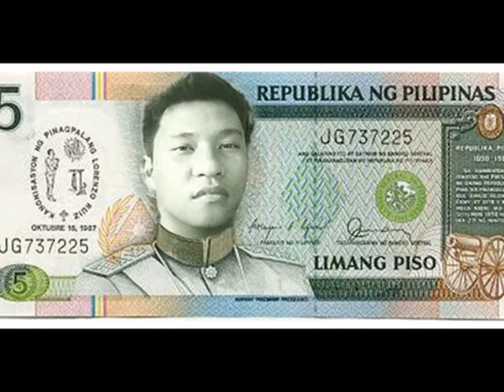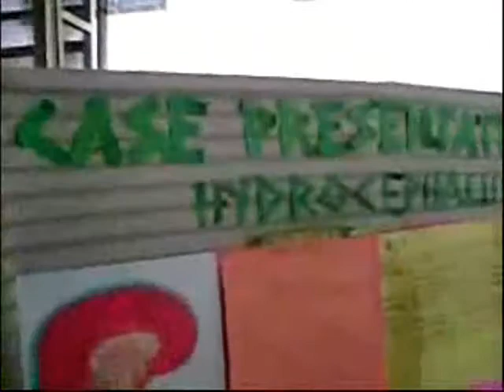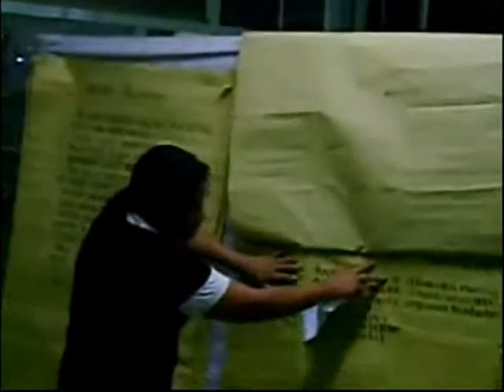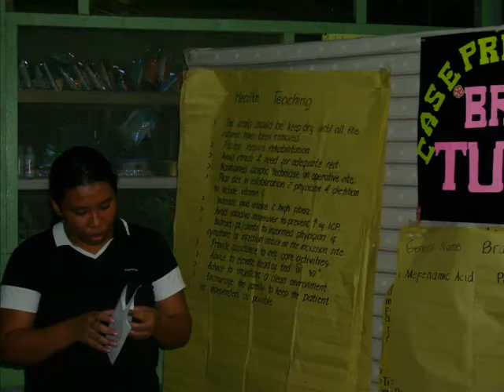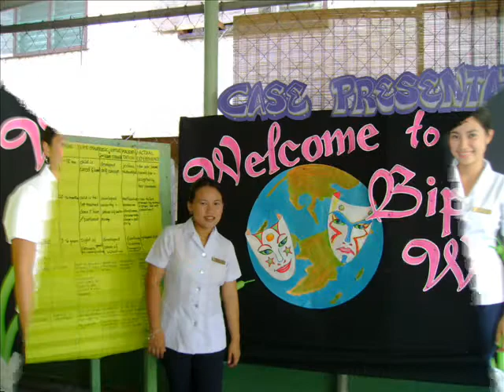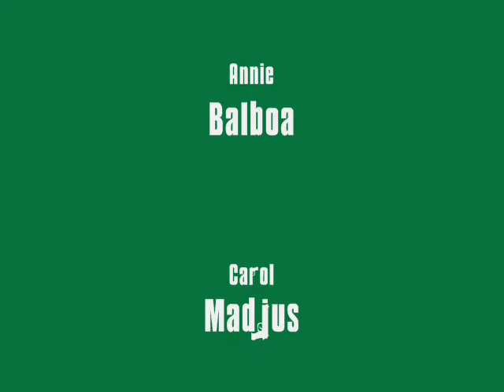medina college ozamis psychia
some of the pictures ive taken during our psychiatric exposure